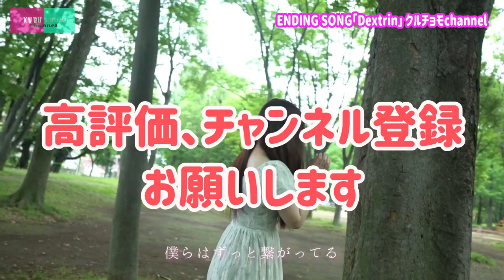水風船を一気に１００個 作れるヤツ買ったら終わった。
もうすぐ夏！

世の中は的にはそんな雰囲気じゃないけれど
気分だけは明るく！

今回は
水風船が一気にたくさん作れる
「アメージングバルーン」をご紹介！

もう一個ずつ作る時代じゃないだと！？

時代遅れの2人が
説明書もあまり見ず
とりあえずやってみた系動画です。

みんな！
説明書ちゃんと見ろよ！

【リンク】